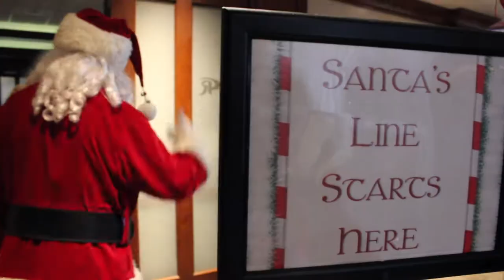Santa Brunch 2017